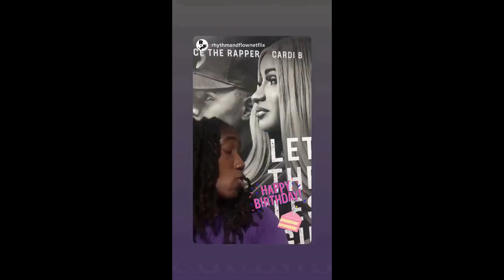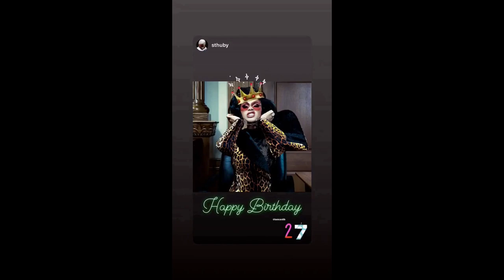Cardi B | Instagram Stories | October 12 - 13, 2019